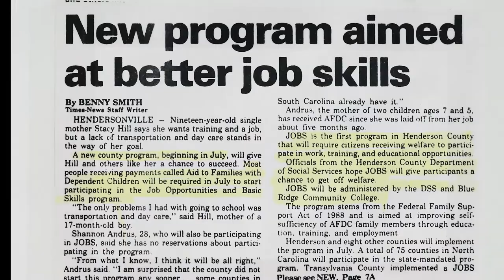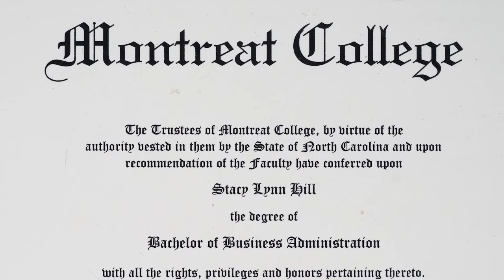Blue Ridge Community College Employee Giving Campaign 2021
Blue Ridge Community College alumni and employee Stacy Hill talks about the assistance she received in pursuing her education and fulfilling her dreams.